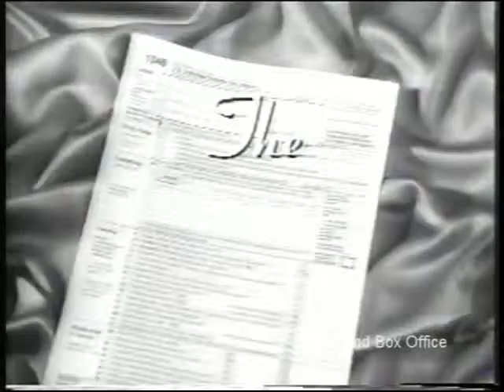The Mark Dacey Show 11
Mark Dacey does it again... show 11